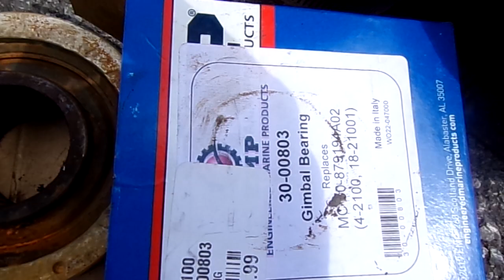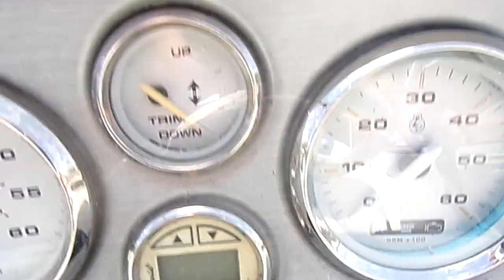Bayliner 5 7 Mercruiser Final running 8 17 23